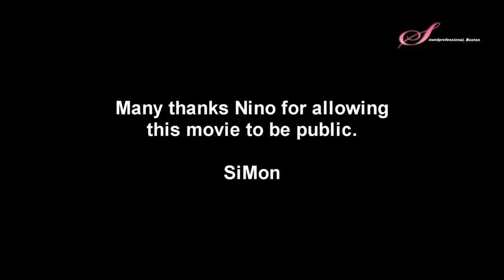Nino Bakradze plays Beethoven Piano Concerto No.4 (SiMon)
THE ARTIST AND THIS YOUTUBE CHANNEL OWNS THE COPYRIGHT OF THIS VIDEO!

SiMon uploaded this for Nino

Nino Bakradze, pianist
NEC Philharmonia
Hugh Wolff, conductor

Jordan Hall, New England Conservatory

Engineer: Simon Yue (SoundProfessional, Boston)

Simon used a pair of DPA 4021 and a pair DPA 4052 microphones and recorded into a Sound Devices 722 recorder. The Cameras were all High Definition Cameras from the Canon range, which included the famous XA-10 Camcorder Professional Model.